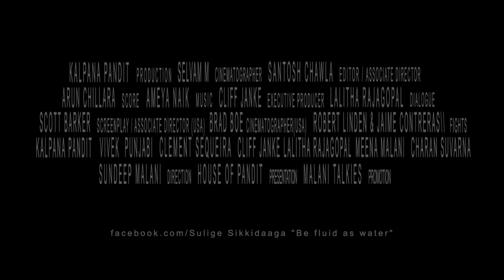Official Trailer SULIGE SIKKIDAAGA "Be fluid as water"